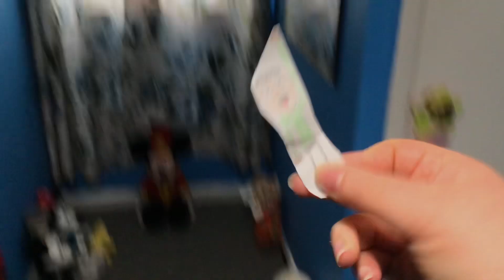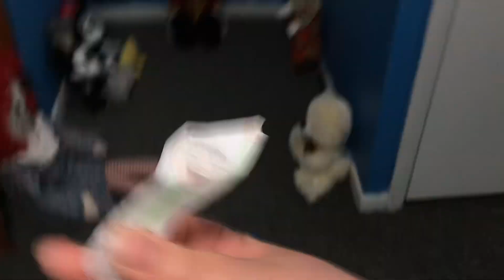Mark Barbosa And Grover Dance To Mark Barbosa’s Song by Lulu! The Animated Series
Artists: Mark Barbosa And Grover
Song: Mark Barbosa’s Song by Lulu! The Animated Series
Recorded: July 18, 2023
Year: ?